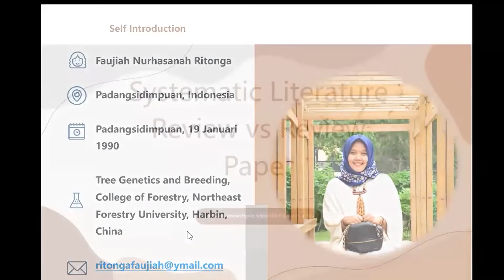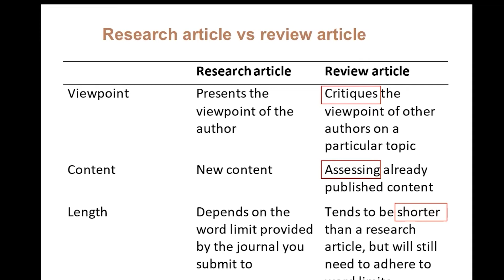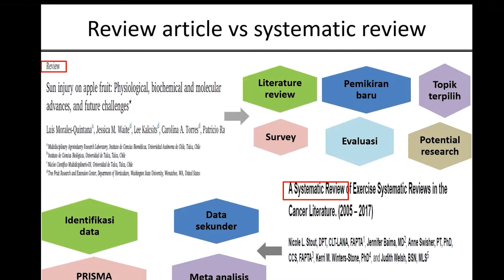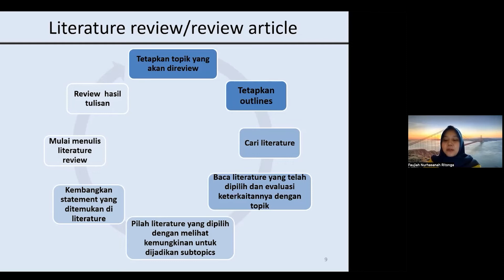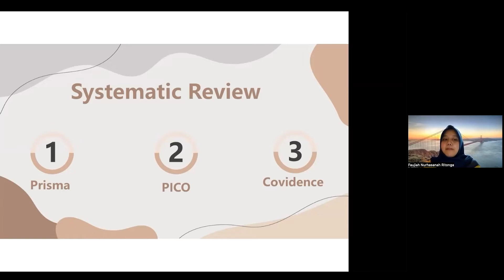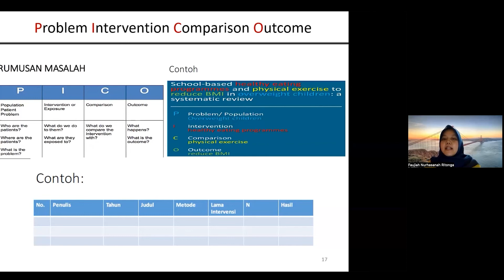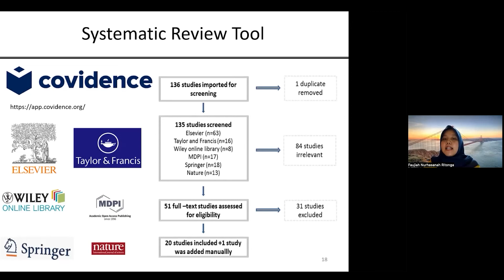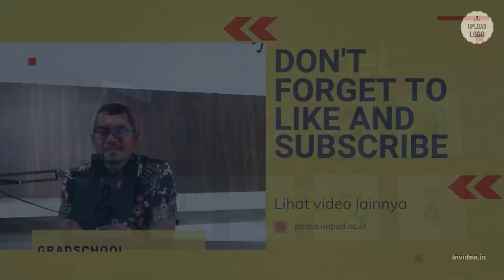Mentorship for Academic Writing and Publication,Systematic Literature Riview vs. Riview Article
Bersama Narasumber : Faujiah N. Ritonga, S,Hut.,M.Si ( PhD candidate, Northeast Forestry Univessity )